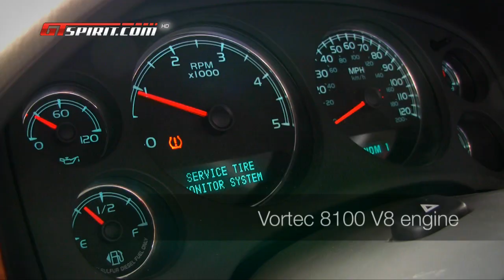Dartz Kombat in Monaco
Video of the GTspirit Dartz Kombat test drive in Monaco and France.